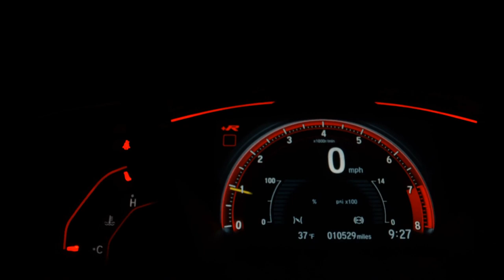CHEVROLET CRUZE - 2016 - São Bernardo do Campo/SP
VEICULO LEILÃO FINANCEIRA BANCO ITAU S/A
IMPECÁVEL
PNEUS NOVOS
NUNCA BATIDO E SEM RETOQUES

Dados do Veículo
Veículo: CHEVROLET / CRUZE 1.8 LTZ 16V
Ano: 2015/2016
Combustível: FLEX
Portas: 4 PORTAS
Câmbio: Automático
Cor: BRANCA
KM: 67.000

✅ Air Bag
✅ Alarme
✅ Ar Condicionado
✅ Ar Quente
✅ CD Player
✅ Desembaçador Traseiro
✅ Direção Hidráulica
✅ DVD Player
✅ Freio ABS
✅ GPS
✅ Rádio
✅ Rádio e MP3
✅ Retrovisor Fotocrômico
✅ Retrovisores Elétricos
✅ Travas Elétricas
✅ Vidros Elétricos
✅ Volante com Regulagem de Altura
✅ Limpador Traseiro
✅ Air Bag Lateral
✅ Kit Multimídia
✅ Trio Elétrico
✅ Piloto Automático
✅ Farol de Neblina
✅ Entrada USB
✅ Aerofólio
✅ Cartão SD
✅ Bluetooth
✅ Porta Copos
✅ Direção Elétrica
✅ Câmbio no Volante (Borboleta)
✅ Engate
✅ Ar Digital
✅ Sistema ISOFIX
✅ Start-Stop
✅ Bancos Esportivos
✅ Console Central
✅ Assist. de Estacionamento (Park Assist)
✅ Rádio USB
✅ Retrovisor Retrátil
✅ Sistema Keyless
✅ Som Original